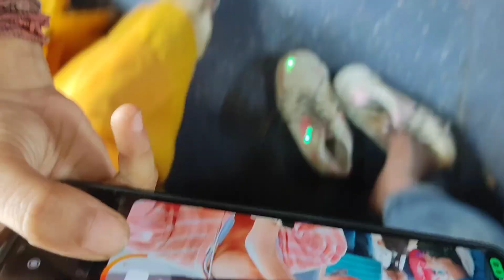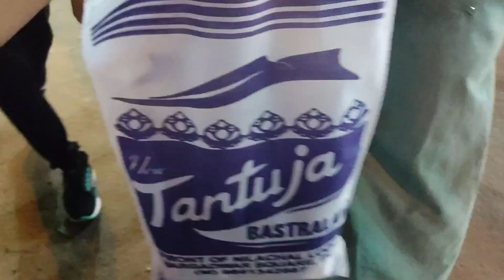କିଛି ଆଣିନୁ ରେ କଣ କରିବା ଏବେ 🙄 // suddenly ପୁରୀ plan 😃 //